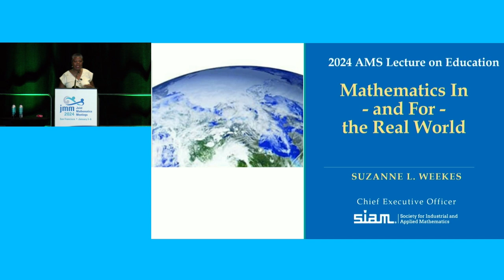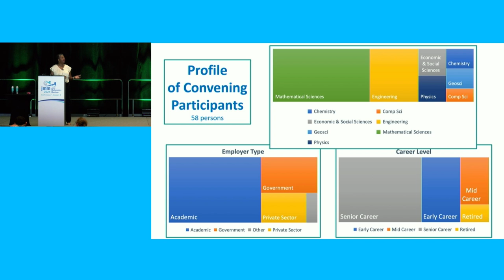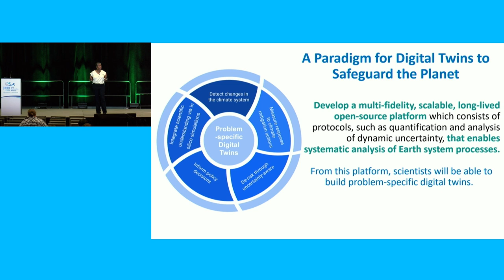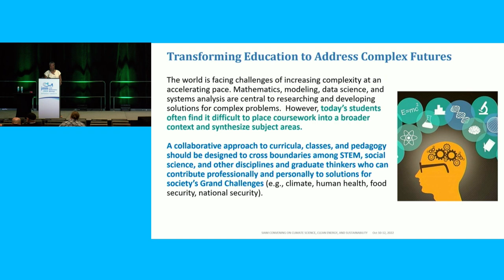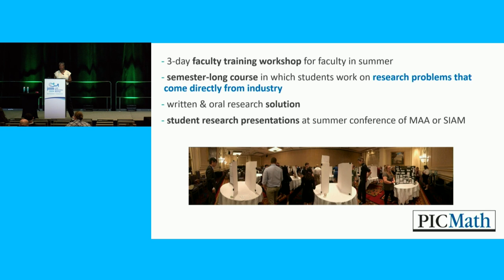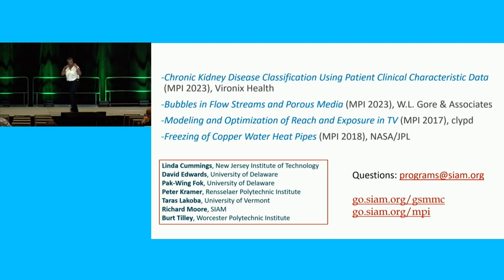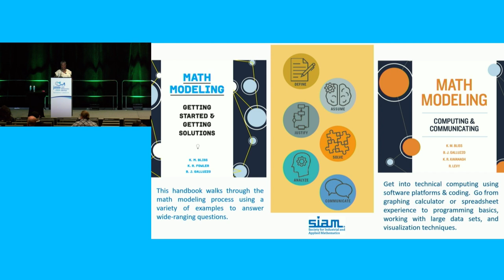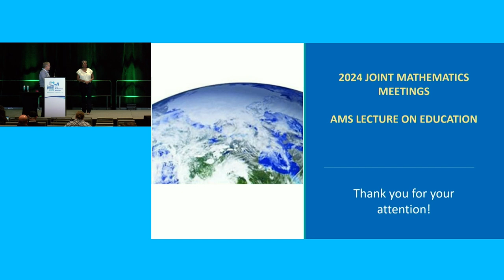Suzanne L. Weekes "Mathematics in (and for) the Real World"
Suzanne L. Weekes, Society for Industrial and Applied Mathematics, gives the AMS Lecture on Education at the 2024 Joint Mathematics Meetings. The lecture is entitled "Mathematics in (and for) the Real World."